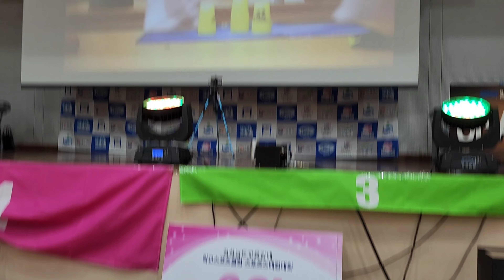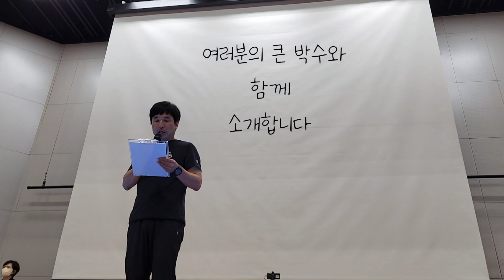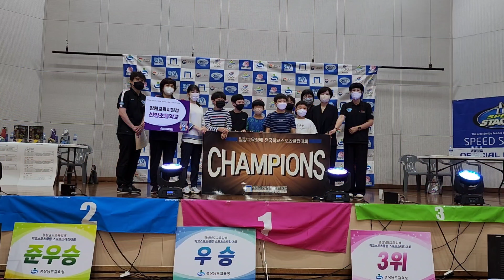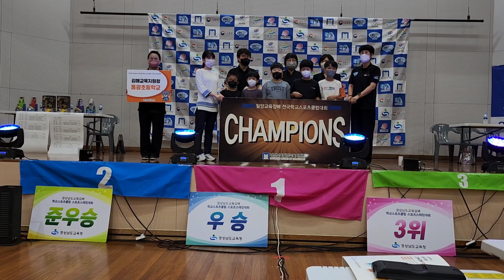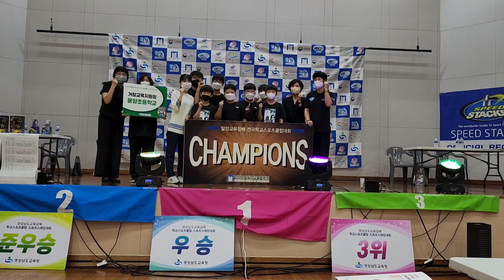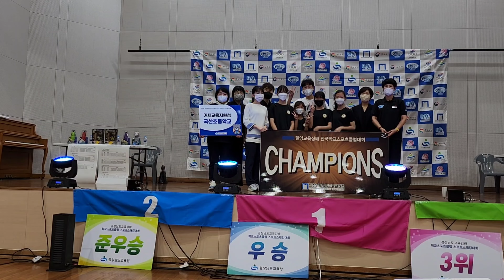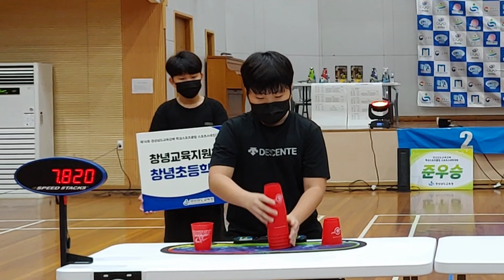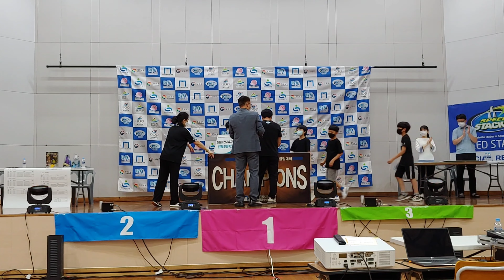초등학생 예고편 [컵쌓기대회 선수소개 ㅣ스택챔피언 ㅣ시상식] 학교체육진흥회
"풀 영상은 9월 15일 저녁 7시 15분 라이브"
교육감배 학교스포츠클럽 [선수소개_스택챔피언_하이라이트경기_시상식]

구매하기: 컵, 매트, 타이머,점보컵, 토너먼트디스플레이 등 물품 구매하기는 아래 클릭

스포츠스태킹은 12개의 스피드스택스 컵을 다양한 방법으로 쌓고 내리면서 집중력과 순발력 그리고 협동심과 배려심을 기를 수 있는 남녀노소 누구나 쉽게 배울 수 있는 스포츠 활동입니다.
이 채널은 스포츠스태킹(컵쌓기)을 사랑하는 스태커들의 생생한 대회 현장 모습과, 스포츠스태킹 규칙, 학교 체육 수업 등의 영상을 제작하여 스포츠스태킹을 알리는 채널입니다.